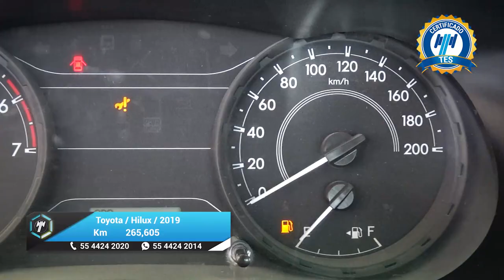Toyota / Hilux / 2019 - 27168